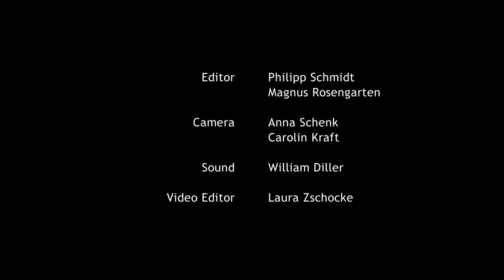Interview with Joanna Rytel about "Moms on Fire"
Interview with Joanna Rytel about her film "Moms on Fire":
An ordinary neighbourhood in an ordinary town. Two women sit on a sofa and scratch their pregnant bellies. Four days till the due date. The situation is as unbearable as it is unavoidable. It’s simply intolerable. Masturbation isn’t an option, the clitoris can’t even be reached, and the boyfriend is absent, but he’s boring anyway. The only advantage in having another child is that one no longer has to play with the first one. Artist and filmmaker Joanna Rytel uses claymation to candidly address questions and situations that usually go unnoticed.